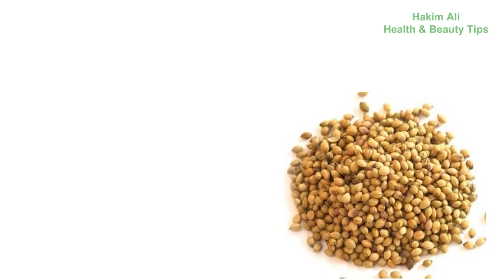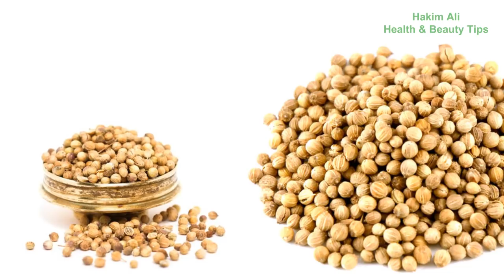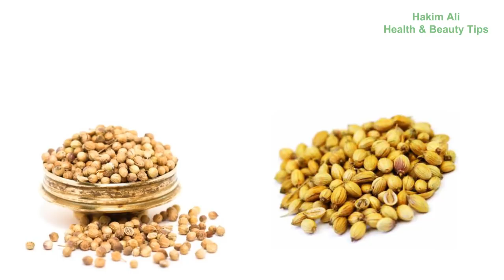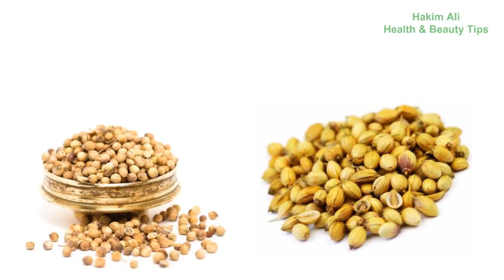Sukha dhaniya | Sukha dhaniya khane ke fayde | Dry Coriander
Sukha dhaniya (Dry Coriander) beauty benefits. Sukha dhaniya khusk aur sard hota hay. Sukha dhaniya hum khano main use karte hain. Sukha dhaniya humare meday ke liye bohut hi acha sabit hota hay.